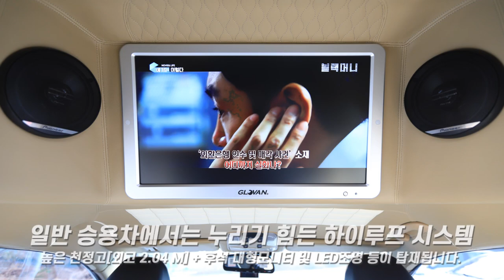올뉴카니발 2020년형 9인승 하이리무진 패밀리카로 적합한 글로밴리무진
행복한 크리스마스 이브날
가족과 따뜻한 시간을 보내며
연말 잘 마무리하시기 바랍니다.

2020 카니발 9인승 노블레스 스페셜로 제작되는 하이리무진
THE NEW GLOVAN LIMOUSINE

하이루프가 없는 일반 카니발을 베이스로
아트원(주)에서 자체 생산하는 글로밴 하이루프가
결합되어 새로운 승용특장차로 제작됩니다.
글로밴리무진 하이루프는?

GFRP(유리섬유강화플라스틱)
자동차의 경량화에 중요한 역할을 하고 있는
신소재로 가볍고 튼튼하며, 내부식, 매끈함 등 우수합니다.

글로밴리무진은
차량 구매부터 실내 리폼까지 원스톱으로 진행되어
빠른 출고와 함께 특별한 차량을 만나보실 수 있습니다.